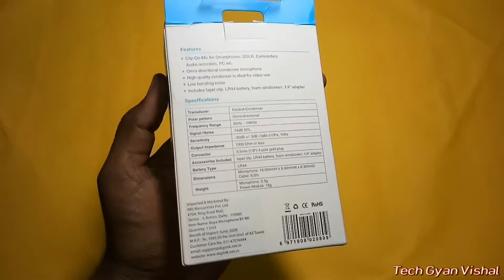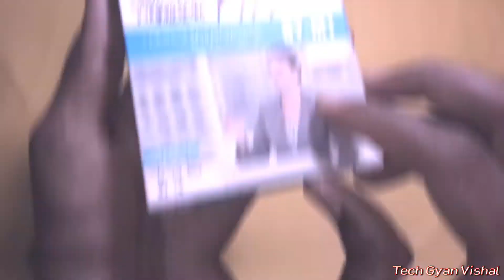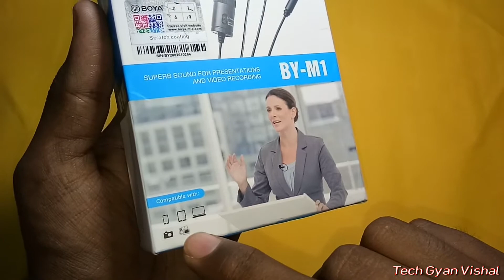Boya M1 mic Unboxing & Review || boya mic use kaise karen || how to use boya mic || Tech Gyan Vishal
Purchase BOYA Mic link 👇